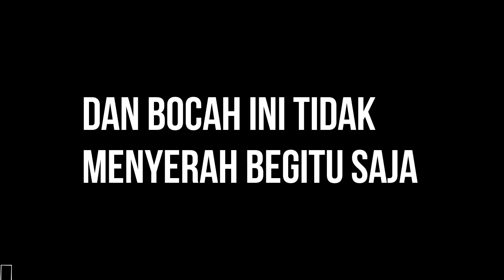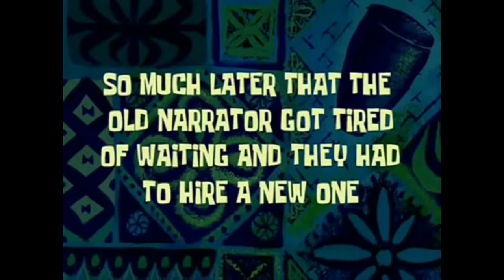Tips & Trick Cara Mendapatkan CHICKEN DINNER !!! | Rules Of Survival Indonesia Gameplay #2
Kalo di PUBG 100 Orang, Di game Rules of Survivor ini 120 Orang gile2, makin susah aja untuk bertahan sampai sisa 1 orang, dan kalo gw bilang game Rules of Survivor Battle Royale Game ini lengkap banget, mulai dari senjatanya, aksesoris dan juga buat tambah darahnya, yang pastinya makin seru buat di mainin, apa lagi bersama teman kalian, bisa ber 4 loh, langsung aja download link yang di bawah

SO Langsung Aja CEK Videonyaa !!!

Thanks Banget buat kalian yang udah nonton video ini!!
1 view dari kalian itu udah beharga banget buat gw